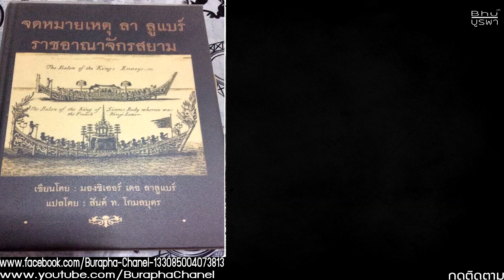ความหมายของคำว่า ออเจ้า นั้นหมายถึง ?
คำว่าออเจ้าหมายถึง
 เจ้าหรือเธอ นั่นล่ะครับ เพียงแต่เอาไว้เรียกคนที่อายุน้อยกว่า อาวุโสน้อยกว่า
หรือคนที่เป็นเพื่อนกันก็ได้ค่ะ เป็นคำโบราณสมัยสมเด็จพระนารายณ์ มีบอกไว้อยู่ในจดหมายเหตุลาบูแบร์
ซึ่งเป็นบันทึกของบาทหลวงฝรั่งเศส ที่เดินทางเข้ามาในอยุธยาสมัยนั้น